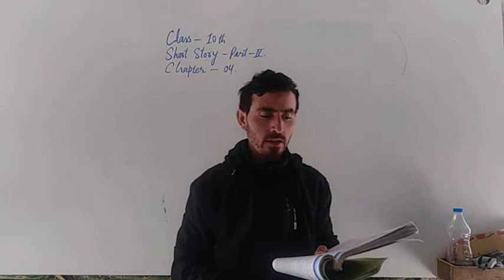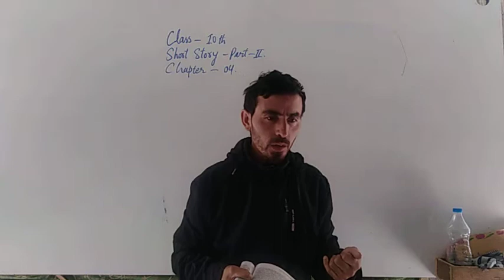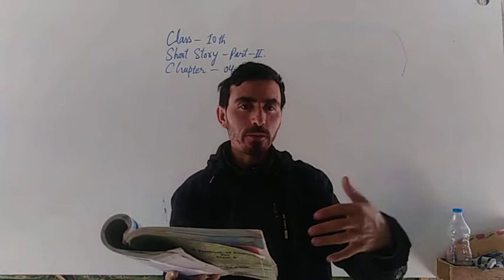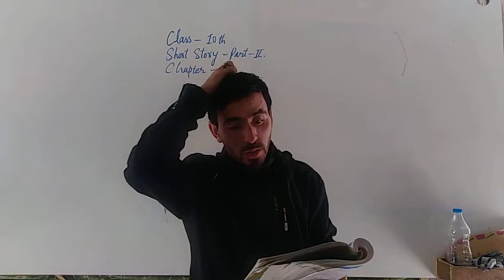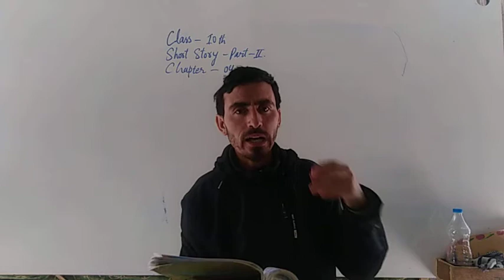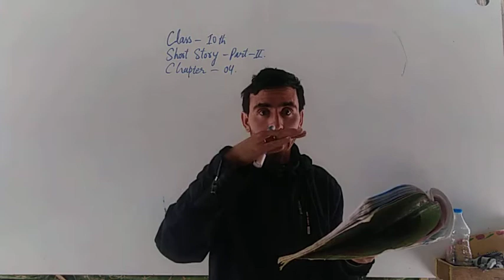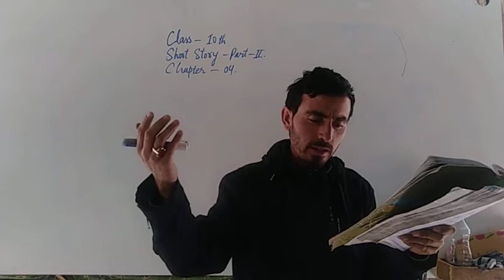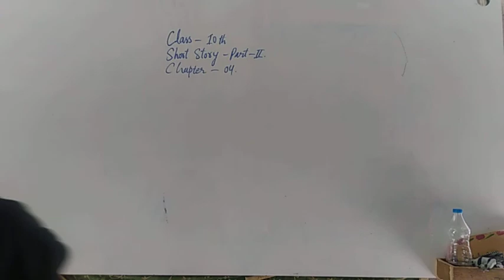Class 10th English Short story Chapter 4 part 2nd